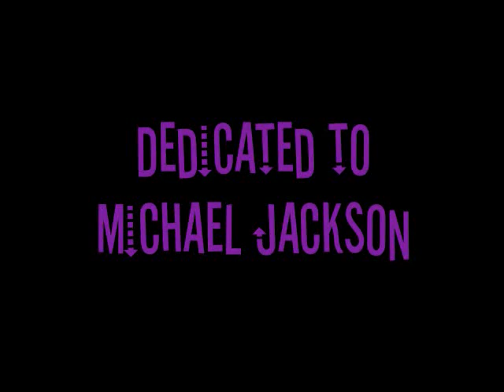Poker Face Music Video (Fan Made)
Aaron and Jase's take on the Amazing Goddess of Pop's song Poker Face.  Filmed and edited by Taelar.  This music video is dedicated to the King of Pop.

Please Comment and Rate.  If anyone has a request please comment and we will add it to our list.

Next Video: Just Dance from Lady Gaga